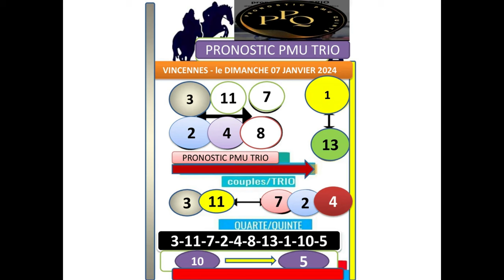PRONOSTIC PMU TRIO 07 01 2024 [Pmu simple] [Pmu couplé] [Pmu tiercé] [Pmu quarté +] [Pmu quinté +]